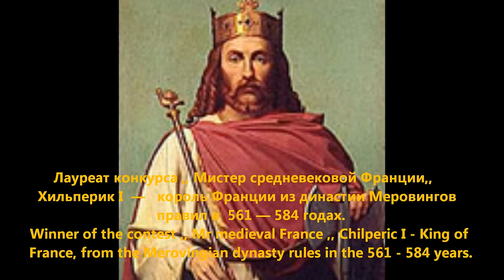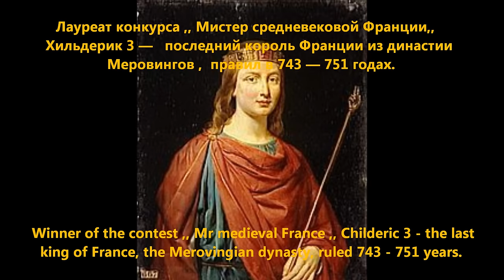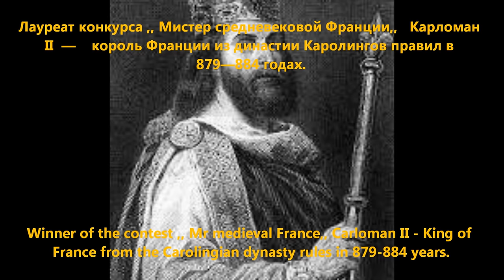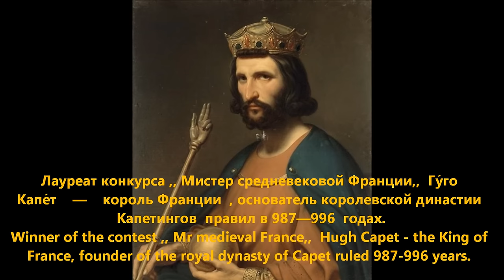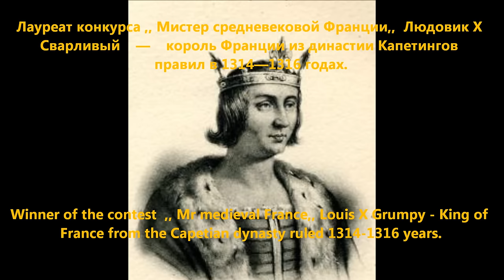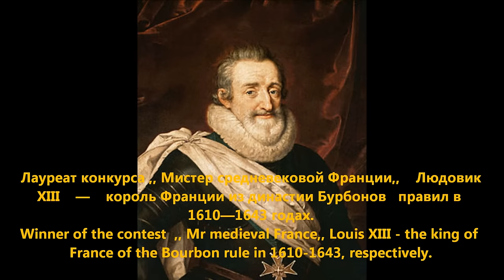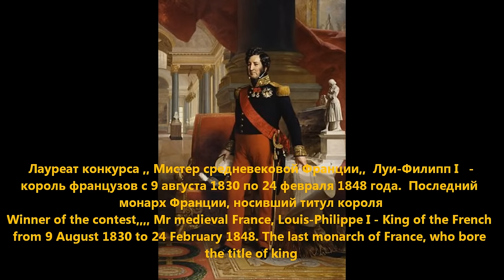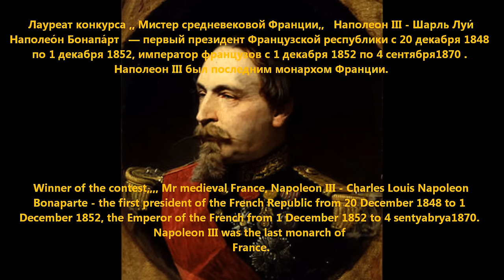Эволюция мужской красоты. ,,Мистер,, средневековой Франции. ,,Mister,, medieval France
Общепризнанным является женская красота. Но все относительно! В этом видео я покажу самых красивых мужчин всех эпох. Красота мужчин определялась в результате конкурса ,, Мистер своей эпохи,,.  Конкурсная комиссия состояла аж из одного человека - это был я.
Все усаживайтесь  по удобнее возле экранов и смотрите четвертую часть видео:   Эволюция мужской красоты. ,,Мистер,, средневековой Франции.
Видео не претендует на научную объективность.

It is widely accepted female beauty. But everything is relative! In this video I show you the most beautiful men of all ages. Beauty men was determined as a result of the contest ,,Mister  his era,,. The competition commission was already one person - it was me.
All Sit on more comfortable near the screen and see a quarter of the video: Evolution of male beauty. ,,Mr medieval France,,.
Video does not claim to scientific objectivity.